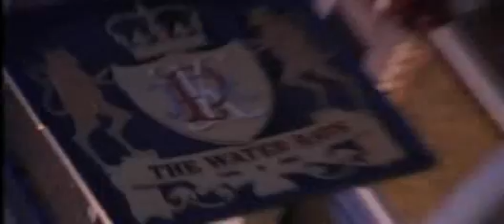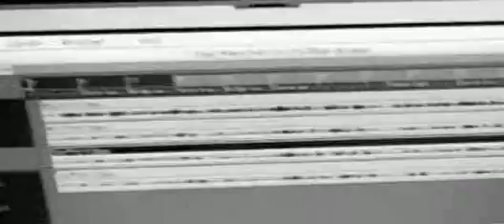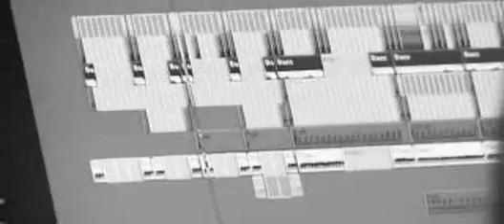Keane—Strangers Pt2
Keane—Strangers Pt2某部分片断